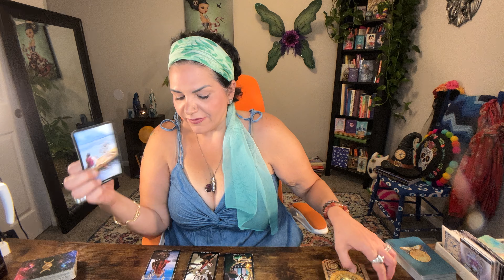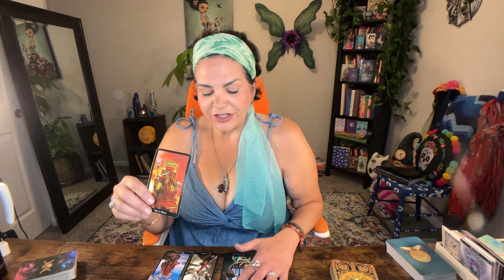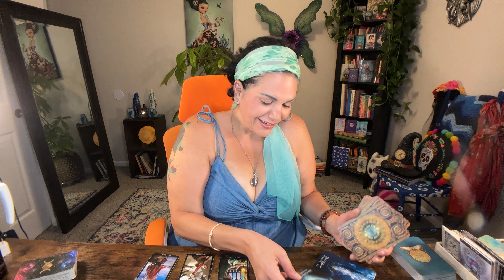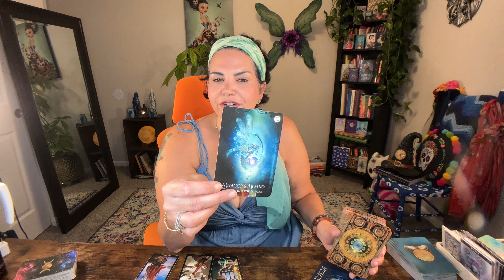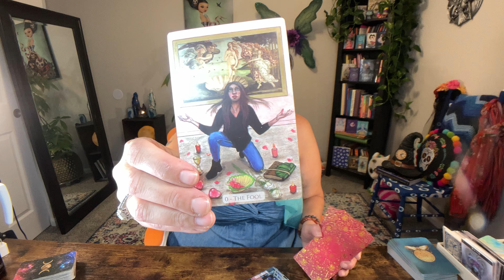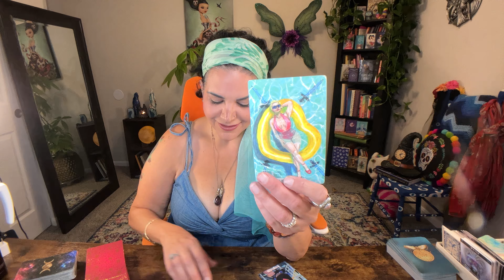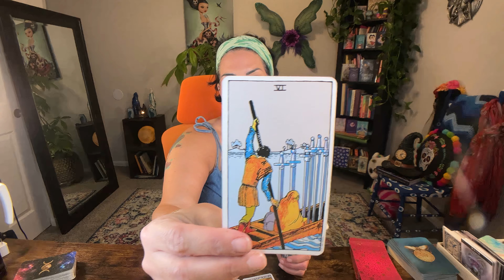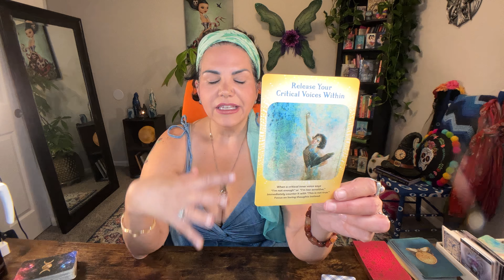TAURUS ♉️ JUNE 2023 | Revisit, Refine and Release: Healing Old Traumas Clears Paths for Ur Soul-Mate